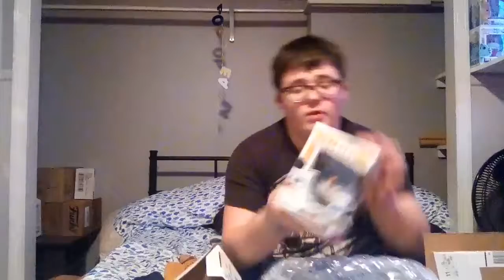This pop is cool